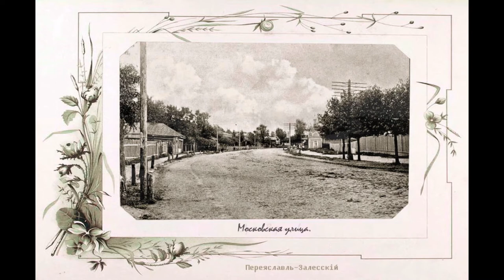Переславль-Залесский / Pereslavl Zalessky : 1900s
Переславль-Залесский около 1900

Pereslavl-Zalessky about 1900

Pereslavl-Zalessky, also known as Pereyaslavl-Zalessky is an ancient  town in the Province of Yaroslavl, located on the main Moscow–Yaroslavl road and on the southeastern shore of Lake Pleshcheyevo at the mouth of the Trubezh River.
The town was founded by Prince Yury Dolgoruky in 1152. In 1302, it became a part of the Grand Duchy of Moscow. Pereslavl-Zalessky was devastated numerous times by the Mongols between the mid-13th century and the early 15th century. In 1611–1612, it suffered from the Polish invasion.